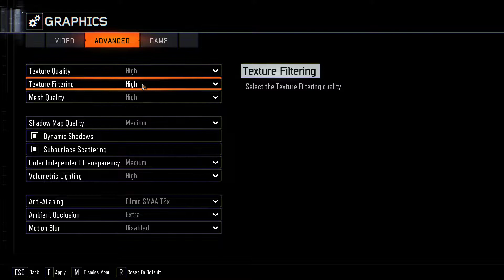Call of Duty: Black Ops 3 - 1080p - Xeon E3-1230 v2 - GTX 1060 - 16GB RAM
🔧 SPECS 🔧

▶ Motherboard: ASUS P8H61-M LX3 R2.0
▶ CPU: Xeon E3-1230 v2 3.30GHz
▶ GPU: Palit GTX 1060 Dual 3GB
▶ RAM: DeTech DDR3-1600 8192MB + DeTech DDR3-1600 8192MB
▶ SSD: WALRAM 2.5 120gb
▶ HDD: Toshiba P300 1TB 7200rpm 64mb
▶ PSU: Cooler Master Elite V4 600W

▶ Monitor: LG IPS224 21.5
▶ Mouse: A4 Tech Bloody Q80
▶ Mousepad: NoName
▶ Keyboard: Corsair Gaming STRAFE RGB
▶ Microphone: Sven MK-390
▶ Headset: Sennheiser HD 206